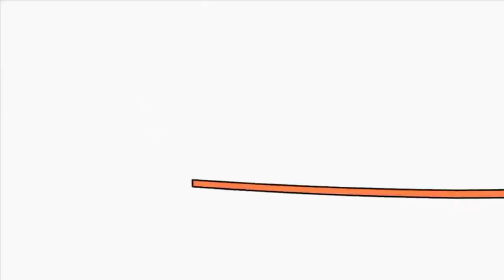Копія відео "13 вересня 2018 р."